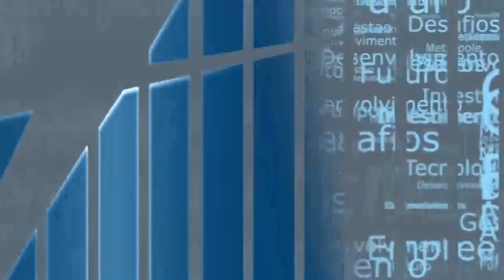Rio em Foco - Innovation week - Bloco 2